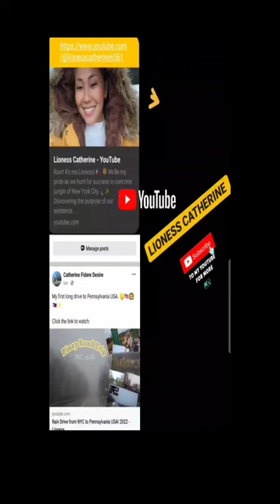Cebuano Lechon Manok in the house!🦁✨️🇵🇭